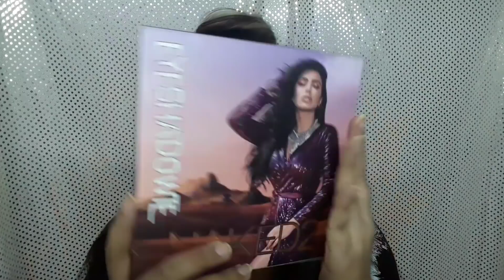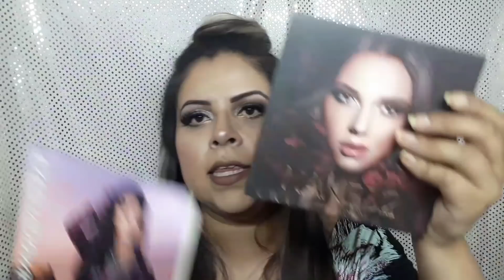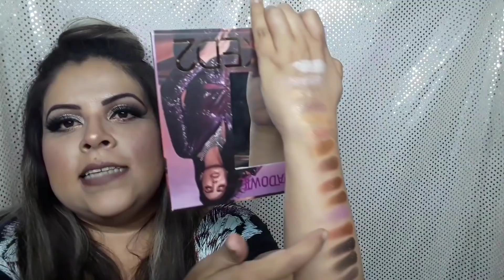NAKED2 NUEVA PALETA ECONÓMICA * KARELY MAKEUP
Chicas no pueden faltar a la próxima reinauguración de la tienda HARRY COSMETICS, que está ubicada en Boulevard Coacalco #  118 colonia   Villa de las flores.

EL COSTO DE LA PALETA ESTÁ ENTRE LOS 100 Y 130 PESOS.